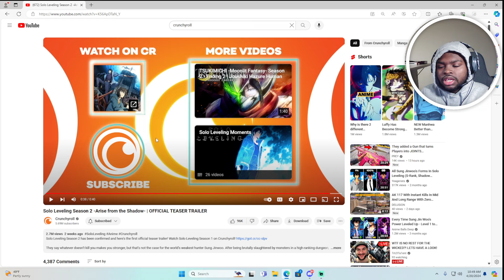Reacting to Solo Leveling Season 2 Teaser Trailer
DROPPPP A SUBBBBBB
Comment Some Ideas For Me To React To
~Social Media~